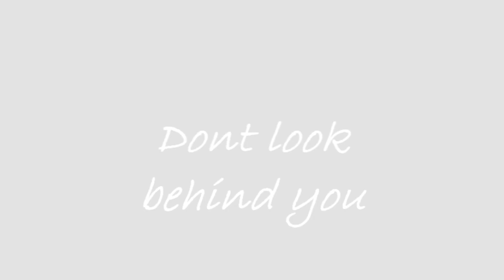League of Legends- Killer clown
This is my first LoL vid with alot of help by NextDecadeGamers